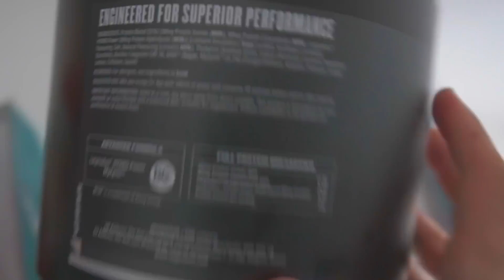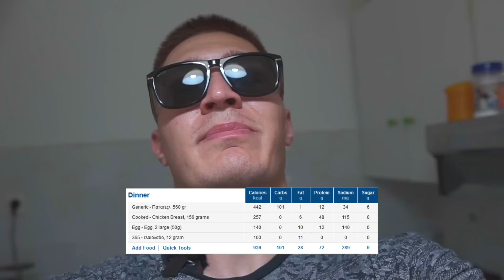ΟΛΑ ΜΟΥ ΤΑ ΓΕΥΜΑΤΑ ΜΕ ΘΕΡΜΙΔΕΣ!! - BODYBUILDER'S FULL DAY OF EATING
Για τις προσφορές της MYPROTEIN μπείτε από εδώ:
κωδικός έκπτωσης: "panagiotismyp"